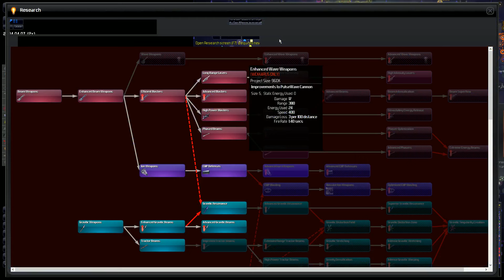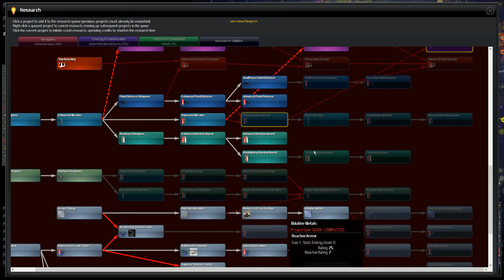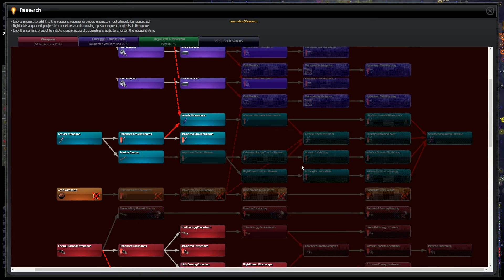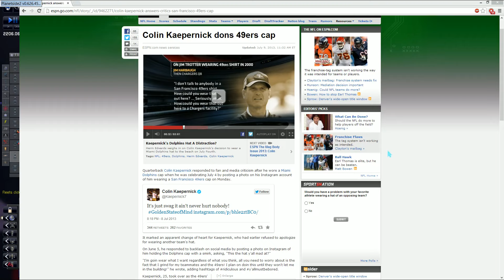Let's Play Distant Worlds Shadows Part 40 All Micro, 1400 Stars, Max Races Hard